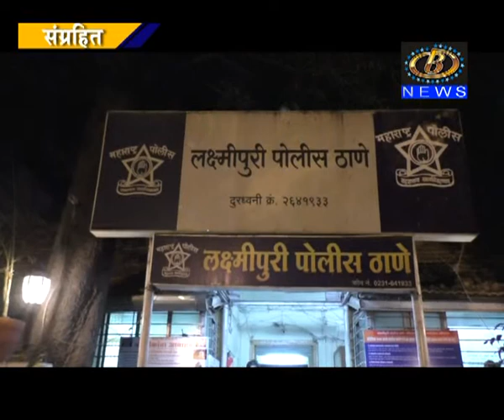लक्षतीर्थ वसाहत इथल्या जुगार अड्डयावर छापा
लक्षतीर्थ वसाहत इथल्या जुगार अड्डयावर छापा, ६ मोबाईल, ६ दुचाकीसह रोख रक्कम असा सव्वादोन लाखांच साहित्य जप्त
Channel B